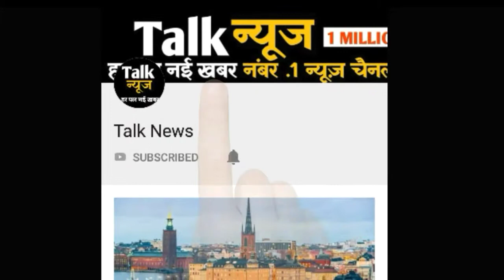भोपाल : मालवा-निमाड़ में भारी बारिश की संभावना